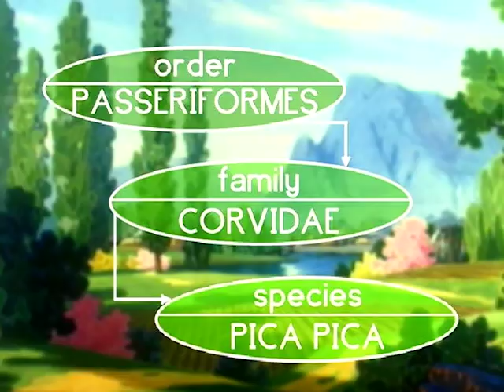THE MAGPIE - The Great Book of Nature - EN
A fox plans to steal all the eggs in a magpie’s nest. Instead of asking the other birds to help her fight the fox, however, the magpie keeps flying away looking for a safer place for her nest. On two or three occasions, the magpie is obliged to give the fox one of her eggs to make it stay away. The fox is convinced it’s crafty enough to make off with all the eggs, however a woodpecker, an oriole, and other birds come to the rescue and manage to free the magpie from the fox’s trap. Unfortunately, it is then too late to save the magpie’s chicks, and at last she realizes she would have done better to have listened to her friends’ advice.